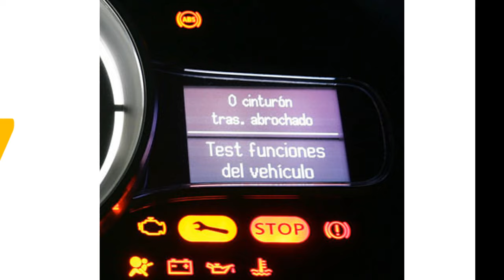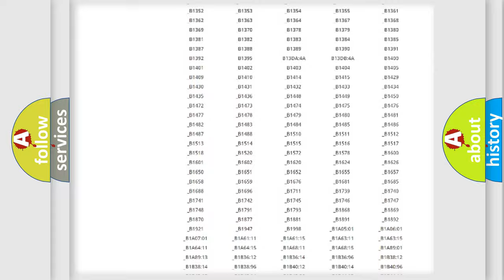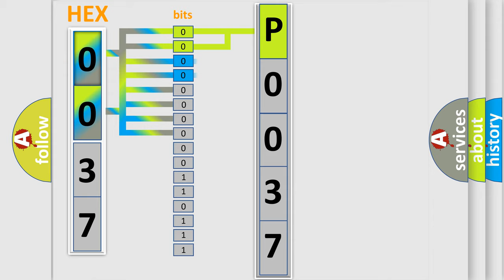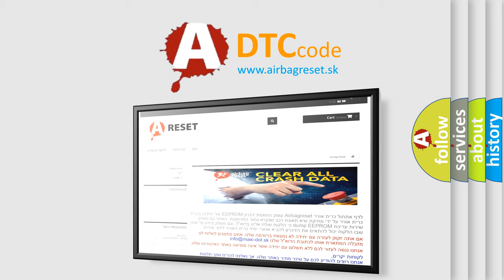DTC Mercedes-Benz P0037 Short Explanation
Contents:
0:21 Basic DTC analysis according to OBD2 protocol standard.
1:48 Insight into programming
2:58 A diagnostically understandable description of the Diagnostic Trouble Code
3:05 Basic error definition

Make
Mercedes Benz
Code
P0037
Definition
Rear Wheel Speed Signal Erratic
Description